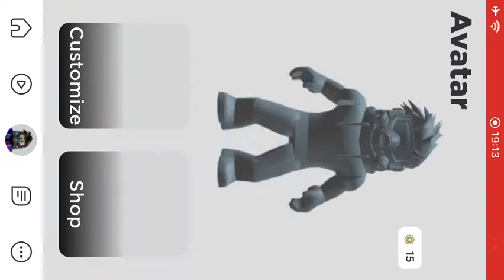Roblox insane elevator!